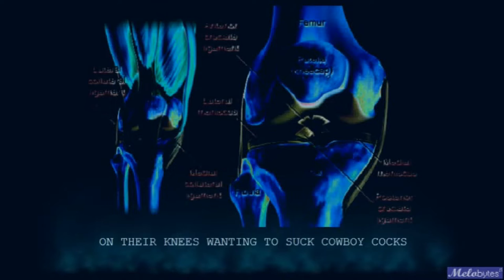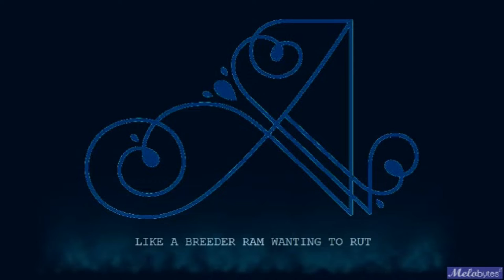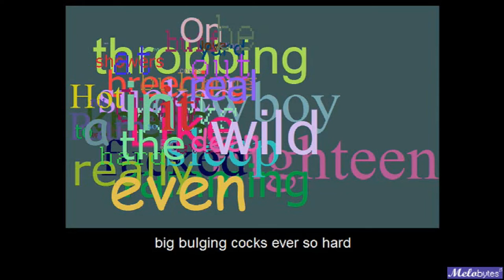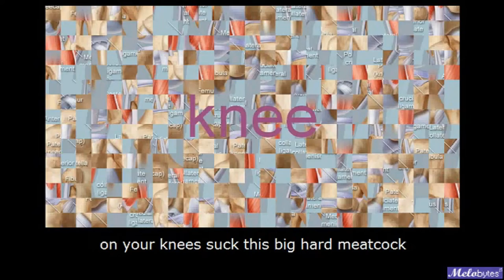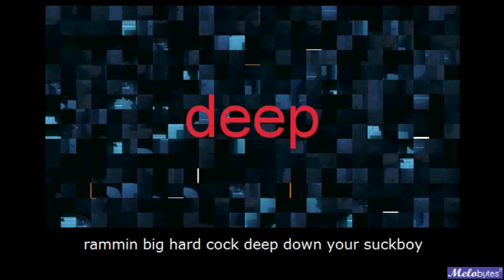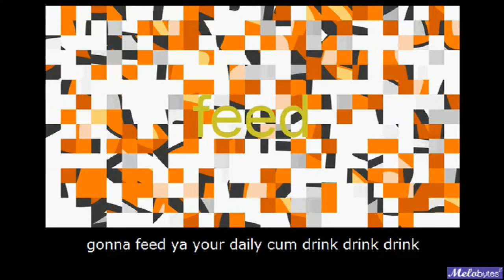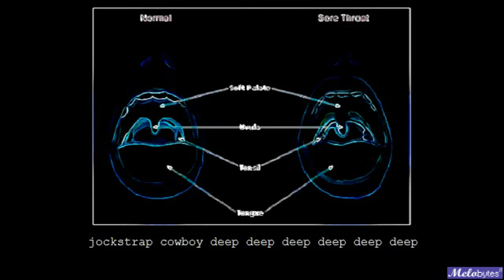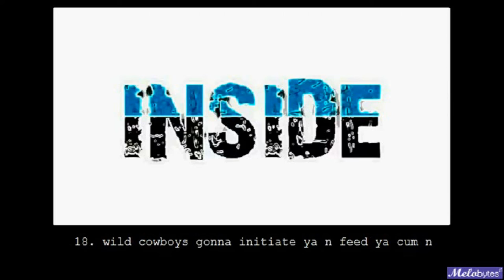Melobytes Grant Macdonald Ram Ranch & Jockstrap Cowboys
Melobytes AI covers Grant Macdonald's hit songs Ram Ranch and Jockstrap Cowboys in new fun exciting ways.